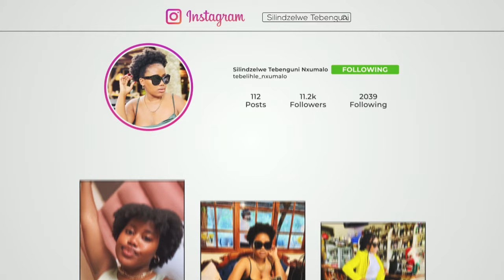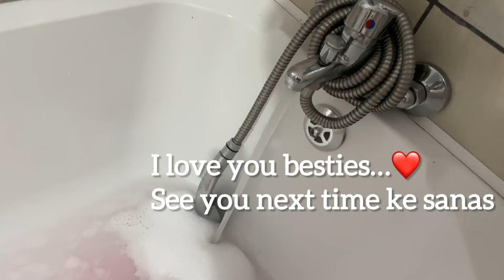vlog I MOVED| Pack with me, move in with me, Why did I move?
Hey bestie welcome to yet another exciting vlog which I hope you will enjoy. ❤️❤️

The movers/ moving people I used:
Do check also Facebook